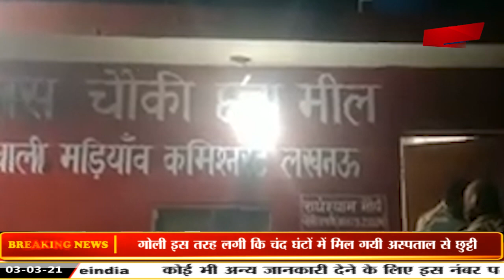भाजपा सांसद कौशल किशोर के बेटे ने खुद पर चलवाई गोली, गिरफ्तार साले का खुलासा